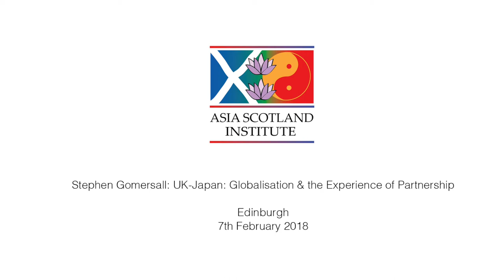Sir Stephen Gomersall: UK & Japan - Globalisation & the Experience of Partnership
We were delighted to welcome Sir Stephen Gomersall to Scotland on the 7th of February. Sir Stephen Gomersall presented ‘UK-Japan: Globalisation and the Experience of Partnership’.

One of the most important brains behind Hitachi’s reinvention and globalization is Sir Stephen Gomersall. After a long and successful career as diplomat in the British Foreign Service, culminating in the years as British Ambassador to Japan 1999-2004, Sir Stephen joined Hitachi in 2004 as the first foreigner responsible for proposing and implementing Hitachi’s overseas regional strategy.

Later Sir Stephen became responsible for all of Hitachi’s business in Europe as Chairman and Chief Executive of Hitachi Europe, and in addition Sir Stephen also served as Director on the Board of all Hitachi 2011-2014 overseeing all of Hitachi Group’s business as Board Director. With Sir Stephen’s leadership Hitachi achieved major business breakthroughs in Europe.